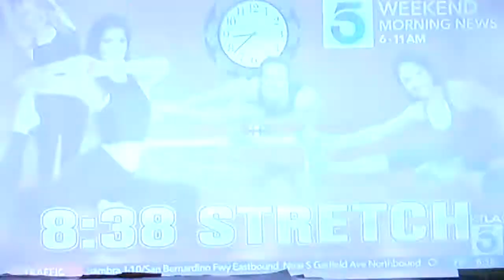8:38 Stretch - August 5, 2018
Featuring Emmy award-winning videographer Phil Ige! (Ē-gā)